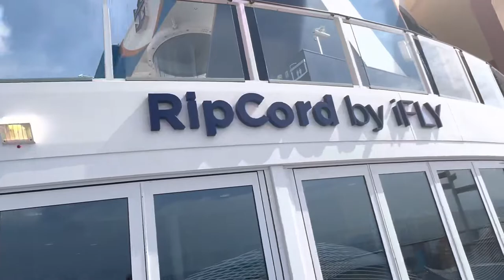Pina colada tour on the Odyssey of the Seas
Pina colada tour of the pool deck and adventure areas